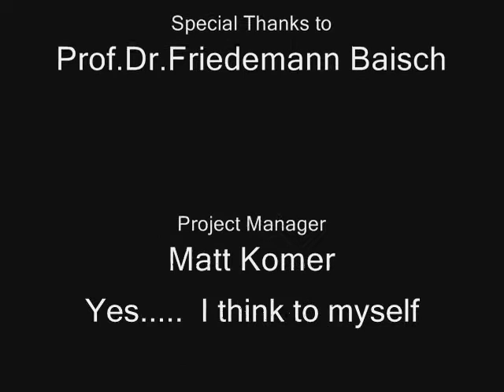Nürtingen SS07 - Wonderful world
HfWU Nürtingen - MBA